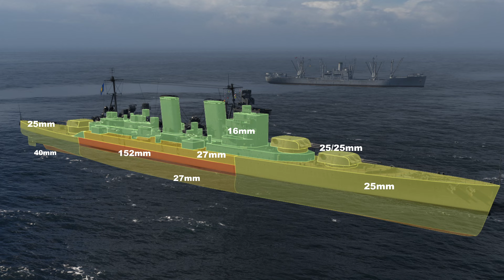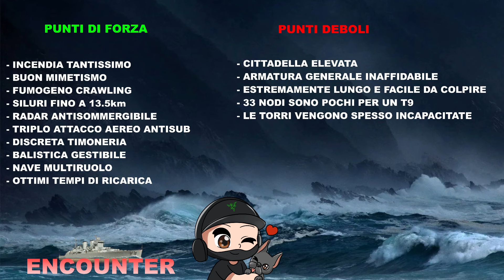ENCOUNTER - La sua capacità offensiva ti lascerà senza parole - World of Warships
00:00 Intro
00:30 Battaglia
04:30 Radar sottomarino
08:00 Encounter vs Yamagiri
10:00 Encounter vs Annapolis
11:50 Encounter vs Devastation
16:00 Farming Vermont
19:30 Punteggio SORPRENDENTE
20:16 Skill e moduli consigliati
21:30 Armatura generale
22:08 Schema cittadella
23:05 Bilancio finale
25:12 Aiuta il canale!